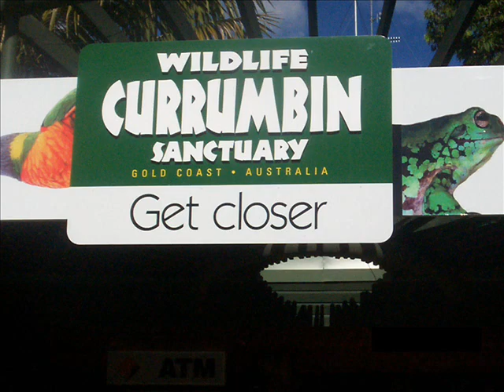Currumbin Wildlife Sanctuary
Spent the day at currumbin sanctuary 25/5/2008